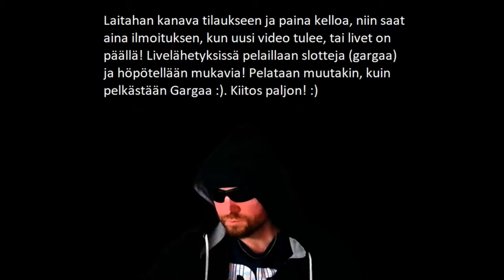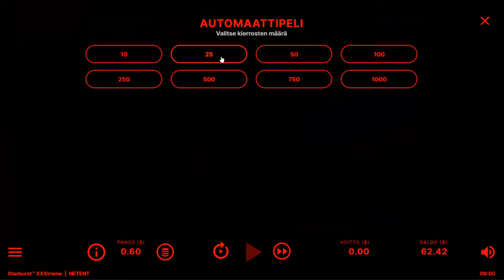STARBURST XXXTREME HULLU POTENTIAALI! 200000X! :D